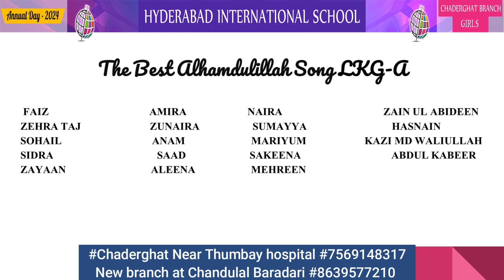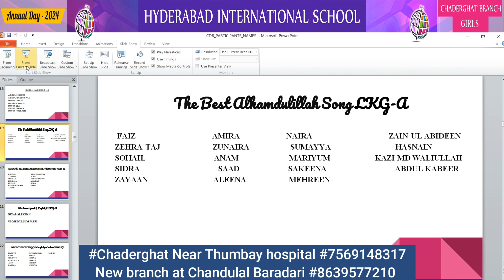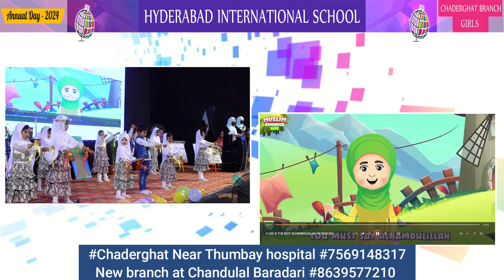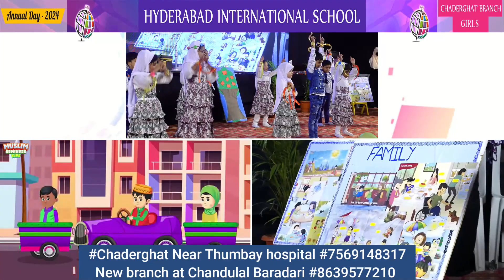Hamd In English(The Best Alhamdulillah) LKG A#annualday2024#chaderghat Branch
Branches:
girls branch: opp Fire Station, moghalpura #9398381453 boys branch: near Gowhar gulshan function hall, moghalpura. #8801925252
Khilwat Girls opp Khilwat ground #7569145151 Khilwat Girls opp Khilwat ground #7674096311
Chaderghat Girls branch Near Thumbay hospital #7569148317 Chaderghat Boys branch Near Thumbay hospital #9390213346
santoshnagar, crida road, near Alsafa dairy. #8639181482
New branch opening at *Chandulal baradari* :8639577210 @hyderabad_international_school SchoolMelody InspiringEducation" school HIS Hyderabad International school

Hyderabad International school his Channel